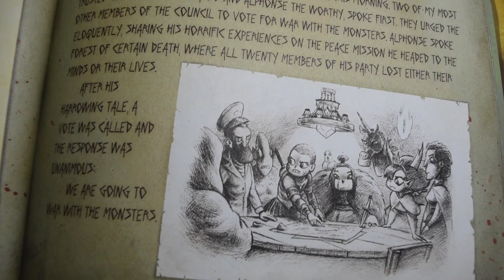SvTFoE: (S4E15) Analysis - Star's TRUE Feelings, Marco's Guilt, & Mariposa The Butterfly!? | TNBT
Mariposa will return.